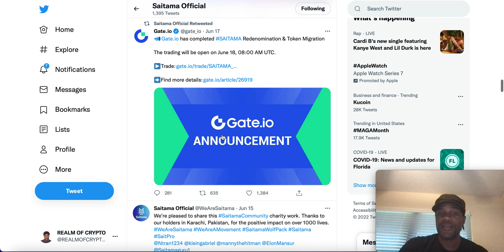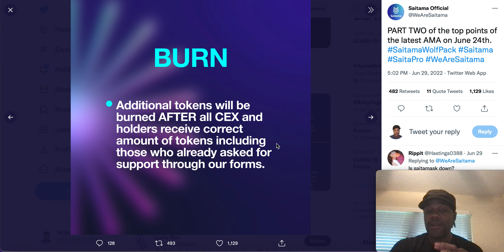SAITAMA - 🔥UPDATES! 🔥MASSIVE BURN!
Hey Saitama And Crypto Currency Lovers,

⏰ Video Duration: 03:56
0:00 HI

You are responsible for your own path.